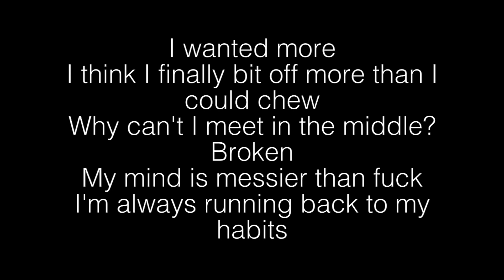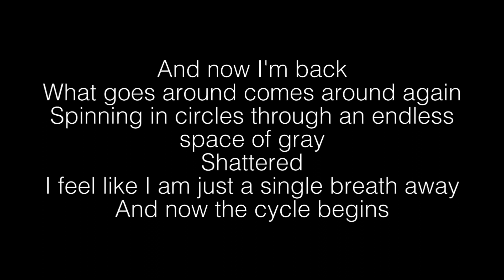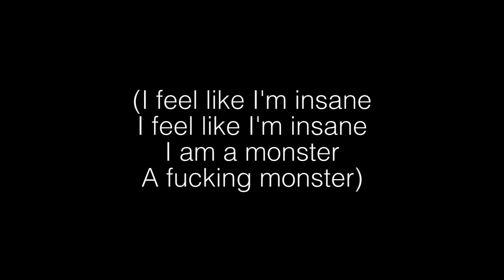Bad Habits- Attila Lyrics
Attila Bad Habits Lyrics:
This is the end of the world
Yeah
What?!
I wanted more
I think I finally bit off more than I could chew
Why can't I meet in the middle?
Broken
My mind is messier than fuck
I'm always running back to my habits
Put your fists up, nobody gives a fuck
I am the culprit but I'm also the problem
I'm feeling fucked up, nobody gives a fuck
Enabler audience and I am the monster
I feel like I'm insane
Woah, oh, woah, oh
Every day I fade away
I've lost all my feeling
Just wanted one more taste
And now I'm back
What goes around comes around again
Spinning in circles through an endless space of gray
Shattered
I feel like I am just a single breath away
And now the cycle begins